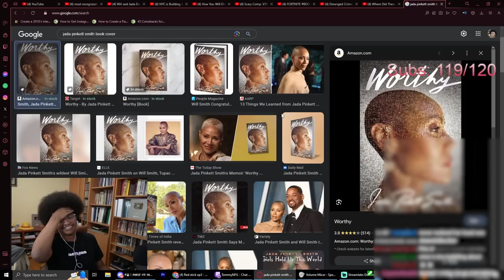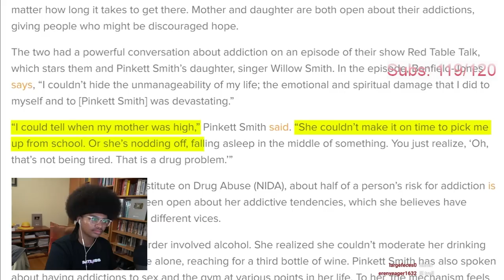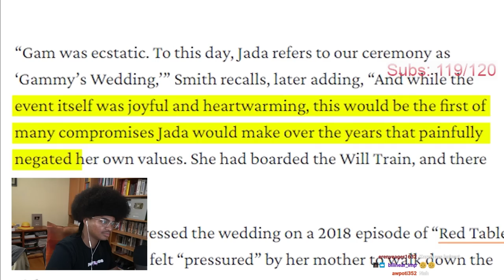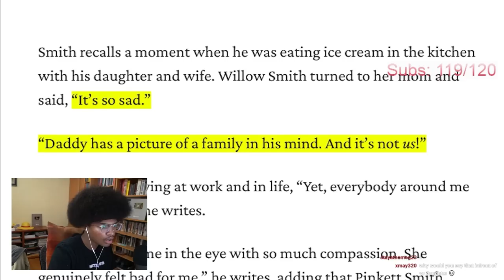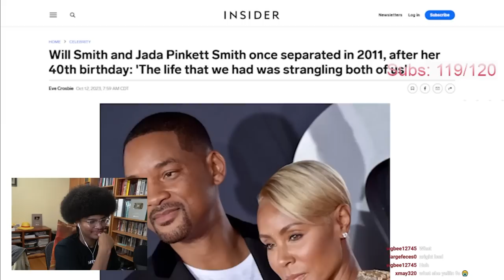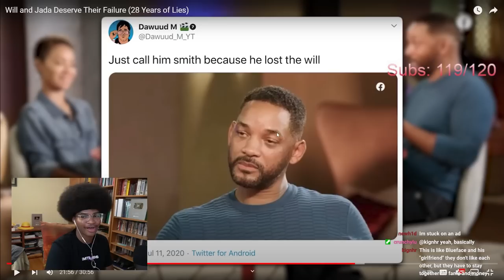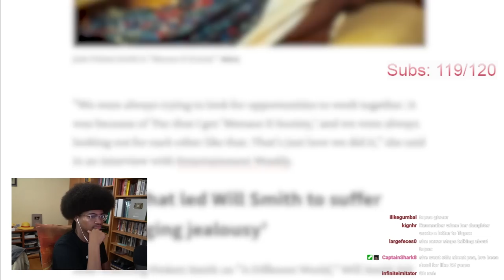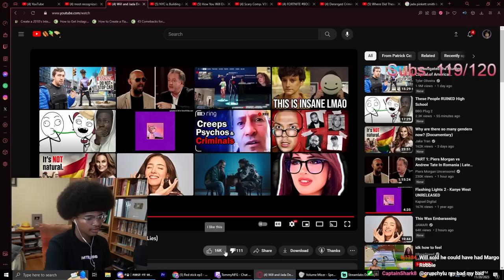Why Will and Jada DESERVE Their Failure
Original Channel:  @PatrickCc